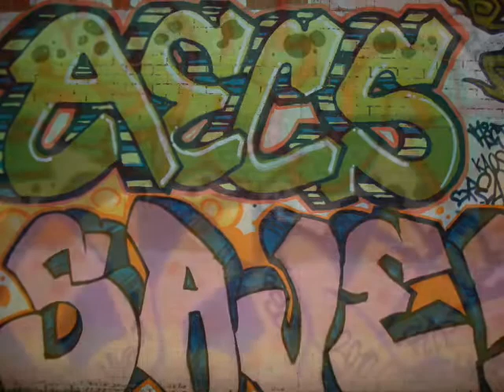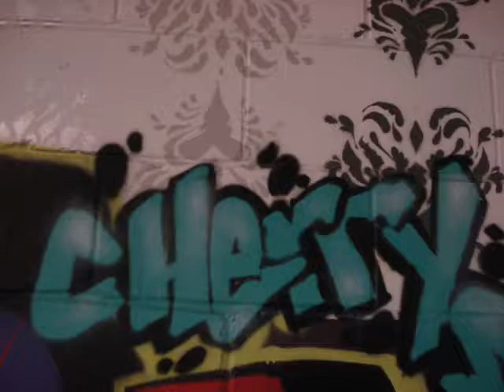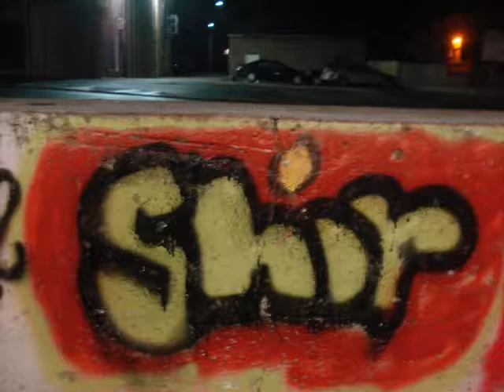Johnny Riddles Production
hiphop beat i threw together to the batman beat, my G Mc Dvg jumpt on it.. enjoy